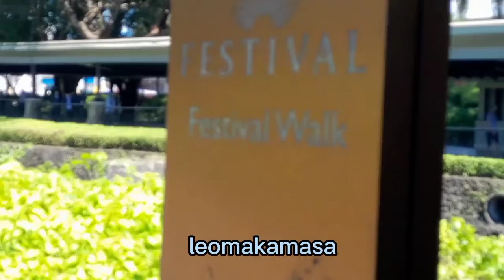Nakakaawa si Adriane sa creek nalang cya naliligo kasama ng napakaraming Isda!